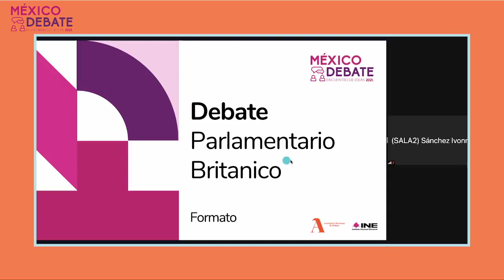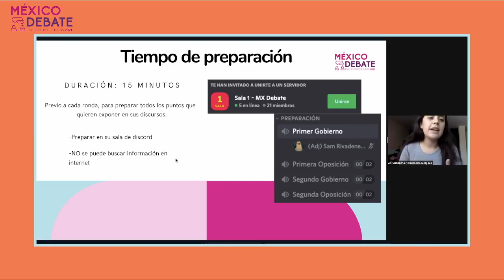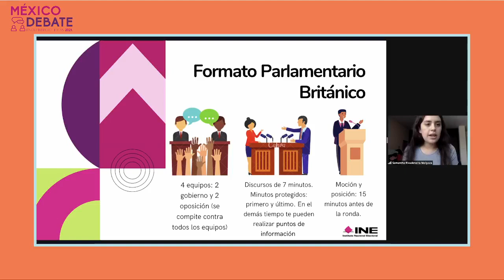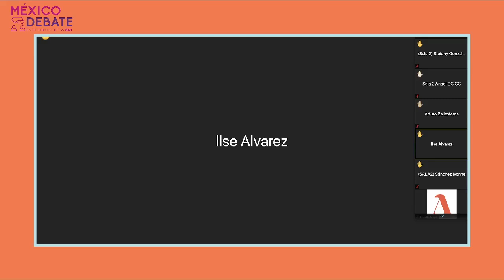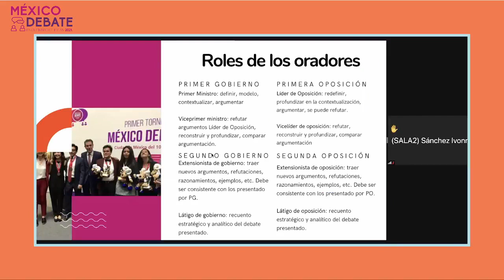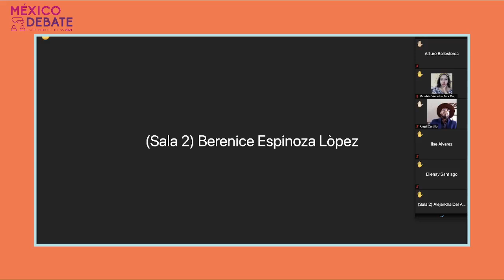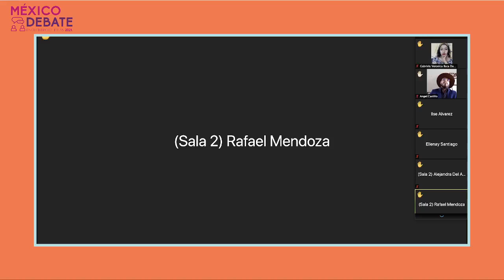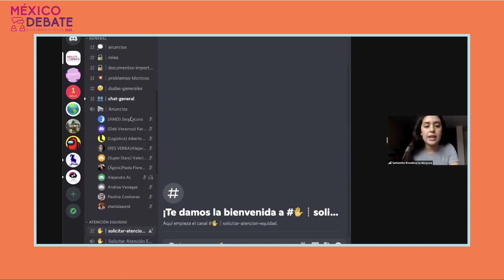Taller 01 - Básico para debate BP - Torneo Mx Debate 2021 - Categoría Mayor.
¡Ven a aprender a debatir en el formato BP con Samantha Rivadeneira! Si todavía estás aprendiendo cómo funciona esta actividad, este es el taller para ti.